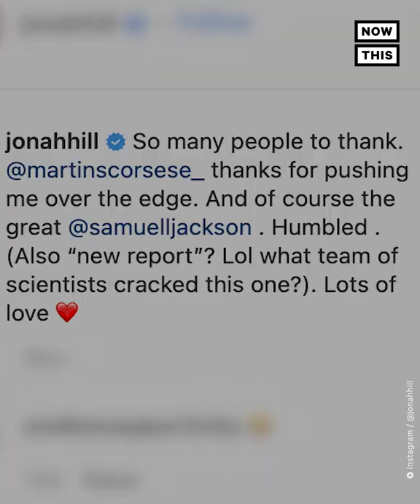Samuel L. Jackson Loses Record for Swearing on Film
'That's some bullsh*t' — Samuel L. Jackson has officially been dethroned as Hollywood's leading cusser, and his reaction is hilarious 🤬🤣